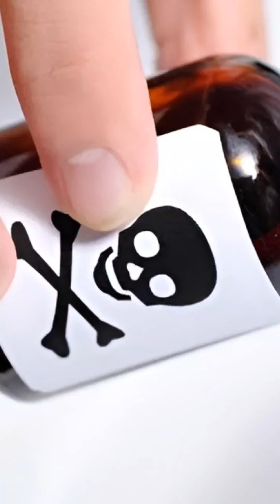kalo nggak sreg harusnya bilang mba bukannya bunuh²an